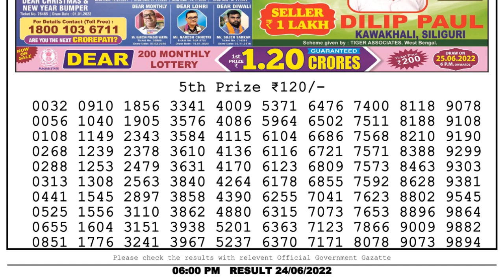Nagaland Lottery Sambad Live 6pm 24.06.22